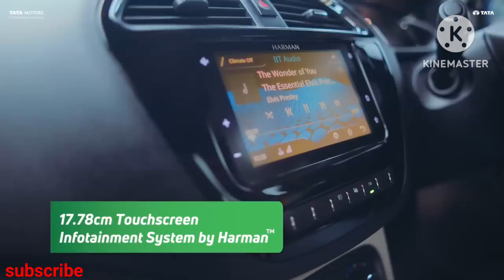Tata punch cng 2023 | CNG mailage | punch CNG review| सबसे सस्ती CNG SUV punch | खरीदे या नहीं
Tata punch cng 2023 | CNG mailage | punch CNG review| on road price punch| punch adventure|

Tata panch CNG
Tata punch CNG 2023
tata punch CNG mileage test
tata punch CNG on road price
Tata panch CNG mileage
Tata panch CNG launch date
Tata punch CNG review
Tata panch CNG base model
Tata panch CNG adventure